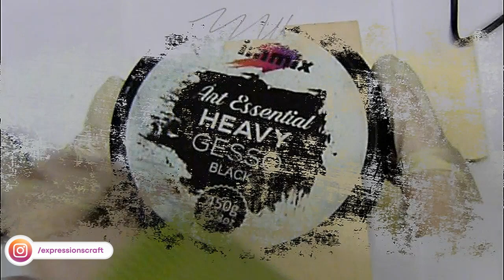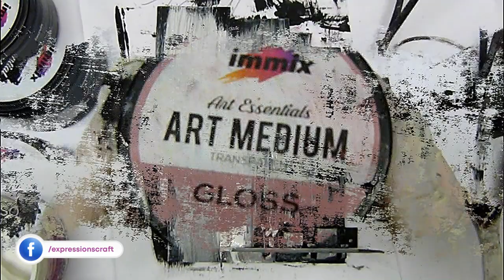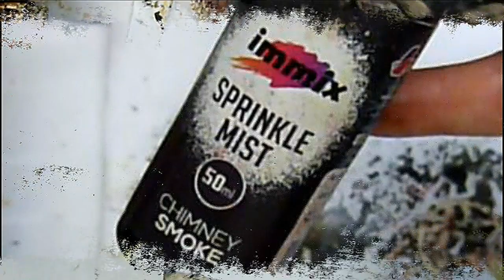DIY Steampunk using chipboard cutouts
International Users:
Art Essentials